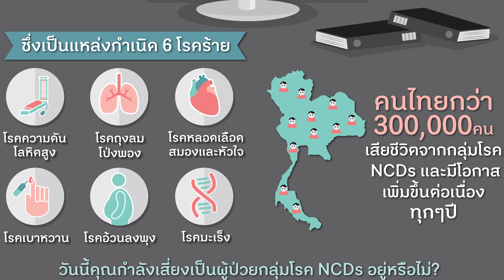BGTV : Chic&Chill : Vichaiyut การตรวจโรคประจำปี